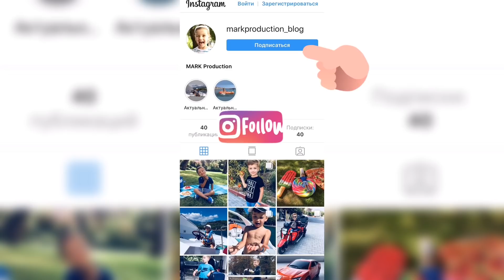Увеличил подъемный кран и достал новые машинки Хот Вилс. Видео для детей.